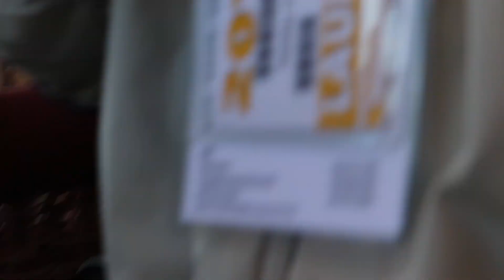Balloon crewing at the Albuquerque International Balloon Fiesta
We were sooo happy to be able to experience the Balloon Fiesta!! Volunteering on a crew is an amazing experience.

Canon M50

iPhone SE and 8

DJI Osmo mobile 2